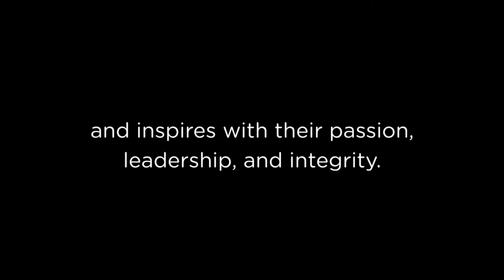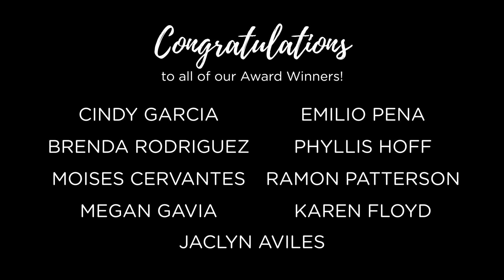RB Leadership Award 5-26-20